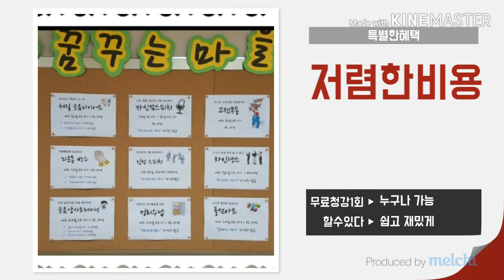SNS가 뭐야? 왕초보 배우기 뇌운동 최고 박정애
시니어 고급놀이 문화 스마트폰배우기 박정애